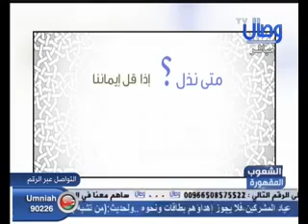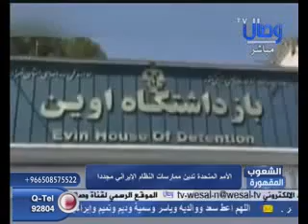حلقة 212 - أزمة المعيشة في إيران +أخبار